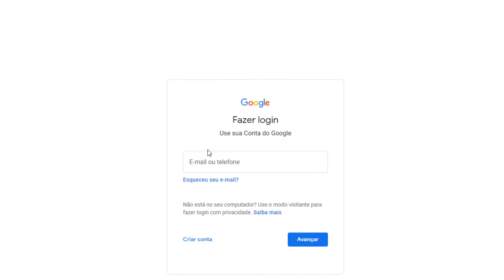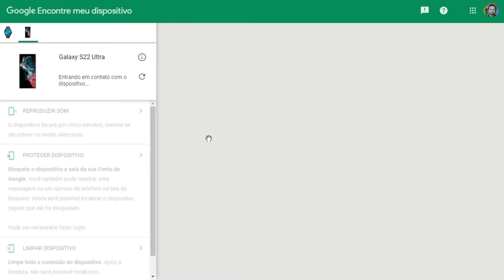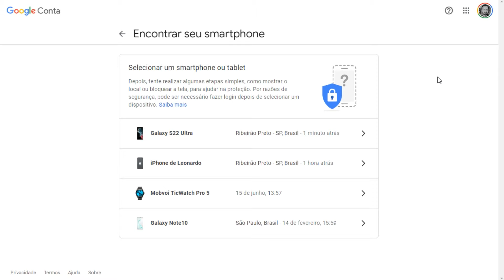🗺️ Como RASTREAR CELULAR pelo EMAIL do GOOGLE (2024) - Xiaomi, Motorola, Samsung, iPhone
🗺️ Como RASTREAR CELULAR pelo EMAIL do GOOGLE (2024) - Xiaomi, Motorola, Samsung, iPhone! Confira como rastrear celular pelo email do google com o celular desligado ou ainda como rastrear celular pelo email do google em tempo real!

Aprenda como rastrear celular pelo email do google roubado ou como rastrear celular pelo email do google pelo pc!

Veja como rastrear celular pelo email do google android ou como rastrear celular pelo email do google ios!

Te mostro como rastrear celular pelo numero do whatsapp ou como rastrear celular pelo numero do chip! Veja como rastrear celular pelo numero perdido!

Como usar o Encontre Meu Dispositivo para rastrear e bloquear dispositivos Android
App permite gerenciar celulares, tablets e mais dispositivos Android usando uma conta Google associada; veja como funciona

O app Encontre Meu Dispositivo, do Google, fornece informações de localização de um smartphone e outros aparelhos com Android, como tablets e smartwatches. Além de rastrear um celular, você pode bloquear o aparelho em caso de perda ou roubo. O aplicativo também permite limpar todos os dados do Android.

Faça o login com seu e-mail e senha da conta Google
Importante: certifique-se de que você está logado na mesma conta Google usada no smartphone perdido.

Localize seu dispositivo na lista de aparelhos
Importante: o recurso não funcionará se o GPS do smartphone estiver desligado.

É importante ressaltar que, se você teve o celular roubado, a melhor decisão é comunicar à polícia, registrando um boletim de ocorrência.

Como emitir som para localizar o aparelho
Se o celular estiver por perto, é possível emitir um som por cinco minutos para achar a sua localização exata. O alerta sonoro será tocado mesmo quando o aparelho estiver no modo silencioso. Saiba como acionar o aviso:

Acesse o mapa do Encontre Meu Dispositivo
Clique em “Reproduzir Som”.

Agora é só procurar pelo seu celular. Ao encontrar o telefone, o som é desabilitado de duas formas:

Pelo aparelho: com o celular em mãos, ao pressionar o botão liga e desliga;
Pelo Encontrar Meu Dispositivo: ao clicar no botão “Parar de tocar”.
Como bloquear um celular pelo Encontre Meu Dispositivo
O bloqueio pelo Encontre Meu Dispositivo impede que outras pessoas utilizem o seu celular perdido. A função pode ser acionada remotamente e também desloga o smartphone da conta Google para evitar acessos indesejados. O recurso é usado da seguinte maneira:

Entre no Encontre Meu Dispositivo
Aperte em “Proteger dispositivo”.

Se quiser, escreva uma mensagem de recuperação e/ou um número de telefone no bloqueio de tela, para que qualquer pessoa possa entrar em contato.
Clique em “Proteger dispositivo” para concluir o bloqueio.

O que acontece quando o celular é bloqueado?
Ao usar a função Proteger Dispositivo, o acesso aos dados fica bloqueado imediatamente, se o estiver conectado à internet.

É possível desbloquear o celular após esse procedimento, mas será necessário digitar o código de acesso ou combinação na tela de bloqueio ao ter o dispositivo em mãos.

Já a biometria, como o leitor impressões de digitais, permanecerá desativada após a habilitação da trava de segurança.

Como citamos no passo a passo, você pode colocar informações de contato na tela de bloqueio de um celular roubado ou perdido. Assim, quem encontrar o dispositivo terá a opção de procurar o proprietário para devolver o aparelho. Após a recuperação, será necessário fazer login na conta do Google novamente.

Vale ressaltar que ainda será possível localizar o dispositivo móvel remotamente após o bloqueio.